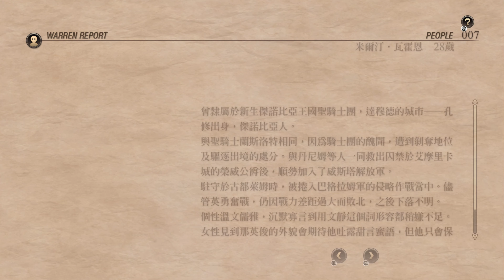【皇家騎士團2 重生】EP3N-2 貝特要塞-拯救瑟莉艾 BGM:Black Knight（Tactics Ogre: Reborn タクティクスオウガ リボーン） 重製版第三章劇情攻略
全關卡播放清單
影片開頭會附上時事軼聞(有新增的話)，然後才是主線劇情

0:00 新增時事軼聞
3:05 沃連的狀況
6:03 沃連後新增軼聞
6:38 戰役開場-奧茲姊弟與普蘭西神父
13:28 瑟莉艾談關於主角父親的事
26:08 希絲提娜與瑟莉艾姊妹
32:55 奧茲苦戰
36:29 奧茲談登島原因
40:16 奧茲與卡諾普斯
43:04 奧茲與卡諾普斯2
45:45 奧茲戰敗.瑟莉艾後續

阿爾摩利卡城
[丹尼姆與卡諾普斯前往密爾丁與華倫所棲身的小茅草屋。]
密爾丁: 卡諾普斯！還有丹尼姆！能看到你們兩個來真是太好了。
丹尼姆: 你也是，密爾丁大人。
卡諾普斯: 他怎麼樣？
密爾丁: 占星術師還是昏迷不醒。但是生命跡象沒問題。
卡諾普斯: 那就好，那麼。蘭斯洛特跟基塔斯呢？沒回來嗎？
密爾丁: 自從邦萊姆襲擊那一夜之後我就沒看到過他們了。
丹尼姆: 那晚就是基塔斯大人救了我免遭黑暗騎士毒手的。身為戰士我定當要報此恩惠...
密爾丁: 我相信他們兩人都能平安歸來的。此外，我們現在沒有什麼能做的...我聽說你在搜索拜司。你知道他的巢穴在哪裡嗎？
丹尼姆: 不知道，但是現在他的腦袋可有懸賞。他沒有多少地方可以躲了。
密爾丁: 這到是真的。
卡諾普斯: 他可是得好好躲起來，因為我們反抗軍在找他，加爾加斯坦的剩餘勢力也在找他。
密爾丁: 是啊。當我們離開萊姆那時候，我曾收到線報說有一隊黑暗騎士佔領了主要幹道。那邊的指揮官是收到海姆城的請求，要求協助支援抵抗游擊隊。
卡諾普斯: 當然了。所謂的游擊隊應該就是解放陣線。他們打算襲擊波德要塞，我萬分肯定！如果拜司也在那兒...
密爾丁: 他們一定會殺了他的！
卡諾普斯: 我們必須比海姆的人搶先到那，丹尼姆！你也要加入嗎，密爾丁？
密爾丁: 加入你們，那當然啦。丹尼姆，我知道你十分盡忠，但我也知道你不會置拜司的生死於不顧。
[丹尼姆點頭。]
密爾丁: 太好了。我們出發。

波德要塞
[在要塞堡壘上，黑暗騎士歐茲瑪與奧茲率領一隊兵馬抓到俘虜了。]
歐茲瑪: 真是費了一番功夫呢，神父。但是我們現在該回海姆了。
布朗席: 邪惡的女人。妳...妳殺了他們！
歐茲瑪: 我們的任務完成了，奧茲。該撤退了。
奧茲: 等等，姊姊。我有另一個戰利品：這群烏合之眾的首領。把她帶上來！從萊姆跟我們一起征戰的邦萊姆士兵都被她殺了。貨真價實的搗蛋鬼。但她當然無法與妳匹敵，親愛的姊姊。
[在黑暗騎士的戒護下瑟莉葉出現。]
瑟莉葉: 快殺了我吧！
布朗席: 瑟莉葉！妳還活著！
瑟莉葉: 原諒我，神父！沒想到是在這種狀況下再會。
布朗席: 沒必要說什麼原諒的。是我拖累了妳。
瑟莉葉: 如果你能見到我的父親，請跟他說孩兒已經光榮赴死了。
歐茲瑪: 這劇情還真是感人肺腑啊？把他帶走。
布朗席: 別都往壞處想，瑟莉葉。活下去。想著他們不敢殺我的。
[黑暗騎士們把布朗席帶走。]
歐茲瑪: 你打算對她做什麼，奧茲？
奧茲: 拿這個女的當禮物送給總長應該很棒，我覺得。
歐茲瑪: 噢？我怎麼記得沒有任何指令要抓活的啊。此外，我看她隨時準備咬舌自盡也不願意被抓的樣子欸。
奧茲: 從她的眼神可以證明妳所言不虛。那姊姊我該拿她怎麼辦啊？
歐茲瑪: 你太依賴我了吧，小弟。自己決定啦。
奧茲: 這樣啊。那好吧。但是要從哪裡開始啊？黑暗之神啊，攫取她的腿讓她墮入深淵吧！
[他的魔法讓瑟莉葉倒下。]
歐茲瑪: 你真是變態欸，奧茲。慢慢玩吧，但是不要拖太久喔。
[她離開了，留下奧茲與瑟莉葉。]
奧茲: 如果妳還行的話就跑吧。要是妳願意供出你們殘餘叛黨的名字與巢穴位置，我還可以饒妳狗命不死。
[奧茲還沒來得及問瑟莉葉下個問題，丹尼姆一行人就抵達了。]
丹尼姆: 該死！我們來的太遲了！瑟莉葉！我們來了！
奧茲: 去他的，我真是受夠了這些歐斯塔人。怎麼工作老是做不完啊。
[丹尼姆登上堡壘去搶救瑟莉葉。]
希絲緹娜: 瑟莉葉！親愛的大姐！
奧茲: 姊姊？那妳剛好來的及看妳姊姊嚥下最後一口氣！
瑟莉葉: 妳為什麼要回來啊，希斯緹娜？在還來得及的時候快離開這裡！妳已經離開了解放陣線。這不是妳的戰爭了！
希絲緹娜: 我是來救妳的啊，妳這不識好歹的傻瓜！如同我不能承受失去姊姊一樣，解放陣線也無法承受失去領導者。
奧茲: 沒用的廢話連篇。解放陣線已經完蛋了。我們已經把他們全部屠盡，現在只剩這個沒用的頭頭還在了。
希絲緹娜: 不管有沒有解放陣線，只要我們還有一口氣在，我們的決心就能改變維列利亞！
奧茲: 妳還真厲害。雖然還是廢柴，但或許沒有像其他人一樣廢。
丹尼姆: 現在你搞清楚狀況了吧，放下武器可還不遲。否則你將會小命不保喔。
奧茲: 你竟然敢威脅我，乳臭未乾的小伙子？我實在受夠了這個鬼島還有住在上面的人了！你們這群島民在島上互相爭奪就像是乞丐們在搶廚餘一般。你們都早死早超生啦！
丹尼姆: 給他點顏色瞧瞧！
奧茲: 如果你稍微對世界大勢有點認識，或許應該知道你的角色多麼渺小。但你偏偏不識好歹，所以你們的島終究會持續陷入血腥與死亡之中！
丹尼姆: 是你跟你的同黨把戰爭帶到我們島上的！
奧茲: 不！是你們召喚我們前來的。我們是來平息一切騷亂的。我們給這個陷入混亂的地方帶來秩序、給這個戰亂之地帶來和平！
丹尼姆: 這些羅汀斯的騎士都很會顛倒是非嗎？
奧茲: 你們這些夏蟲難以語冰啊！？哈！你比我想像的還要蠢。羅汀斯可是王者的國度！你以為我們在乎你們這些沒用的垃圾嗎？你怎會知道你正在自取滅亡呢？去死吧，別牽拖到我們身上！
卡諾普斯: 那個你！黑暗騎士！你們總是把你們自己的卑劣行徑怪到別人頭上嗎？
奧茲: 這個頹廢的賽諾比亞人...你就是卡諾普斯吧。我們在萊姆遇過你們族人喔。
卡諾普斯: 什麼...？
奧茲: 你們從遙遠的故鄉來這裡也是因為一些可疑的傳說吧，有找到什麼蛛絲馬跡嗎？真是可憐的下場啊，現在怎麼著？你的臉龐都失去光彩了呢。
卡諾普斯: 如果你是要激怒我，那你確實做到了。我要把你削成肉串！
奧茲: 你只不過是個可憐蟲罷了，卡諾普斯。你就只有這點本事罷了。
卡諾普斯: 話不要說得太早。
奧茲: 你曾經在戰鬥中權衡過友誼還是責任比較重要...後來你選了友誼。所以那天你沒有痛下殺手。而你又為什麼欺騙這些可憐的島民呢？你假裝是直腸子通到底的人，而沒有跟這些人坦承你們賽諾比亞人的真正企圖！
卡諾普斯: 冠冕堂皇的話從這狗嘴裡說出來真不配。老實告訴我，每個羅汀斯騎士都這麼長舌嗎？我想就把這當成是你的遺言吧。
奧茲: 你的態度真是卑鄙啊。真可惜我姐沒有在這邊。她看你死掉一定很高興。
[瑟莉葉死去。]
瑟莉葉: 你的父親，丹尼姆。他還...活著。
丹尼姆: 我的父親...？什麼？怎麼會！？
瑟莉葉: 你一定要...把她從黑暗騎士手中救出來。你的父親他知道...知道。
[她死了。]
希絲緹娜: 瑟莉葉！
[奧茲敗死後，丹尼姆再度與瑟莉葉相逢。]
奧茲: 沒想到這些狗賊竟佔了上風...真是黑暗的一日。
[奧茲死去，希絲緹娜與她的姐姐重逢了。]
瑟莉葉: 我的朋友或許都死傷殆盡，但我的戰爭還沒結束。丹尼姆...你的父親，布朗席神父。她還活著。我們把他平安救出來了。
丹尼姆: 什麼？怎麼會...？他在哪裡？
瑟莉葉: 在你來之前被黑暗騎士帶走了。
希絲緹娜: 為何他們這麼執著在一定要抓住神父上？
瑟莉葉: 黑暗騎士根本不關心誰統治這個島嶼。丹尼姆，他們找的是你父親，布朗席帕弗。
丹尼姆: 他們到底想從他身上拿到什麼？
瑟莉葉: 這我也不明白。但是我有一條線索。他們在找一個人 - 或是一個東西  - 叫瑪娜弗洛亞。無論那是什麼，他們下定決心一定要找到它。而天底下只有一個人知道它在哪裡。
丹尼姆: 我爸。
瑟莉葉: 你爸手上有著一把開啟這場天下大戰的鑰匙。
丹尼姆: 可不可能 - 就是因為這樣他們才襲擊高利亞特？
瑟莉葉: 你最好得快點走。我們不知道他們什麼時候會再回來。
希絲緹娜: 那妳呢，姊姊？
瑟莉葉: 我...我應該要幫助布朗席神父。
希絲緹娜: 妳自己嗎？傻瓜！這樣怎麼可能會成功？她不聽我的啦。或許你可以幫我勸勸她不要幹這種傻事！
丹尼姆: 說傻事是有點...好啦。要不要來加入我們怎麼樣？
瑟莉葉: 我很抱歉，但是我不可能為公爵這種屠殺無辜者的人效命。此外，我還有身為解放陣線領導者的使命。為了死去的夥伴我有責任要完成。
希絲緹娜: 姊姊...
瑟莉葉: 替我照看希斯緹娜喔。
[瑟莉葉離開了。]
丹尼姆: 我們的父親還活著. 我一定要告訴姊姊！